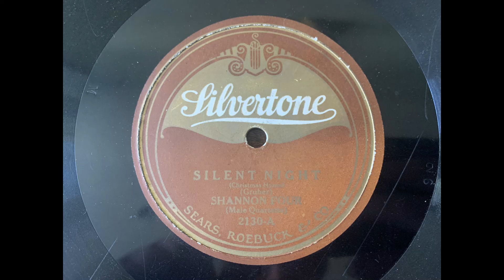Silent Night - Shannon Four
Silvertone 2130-A